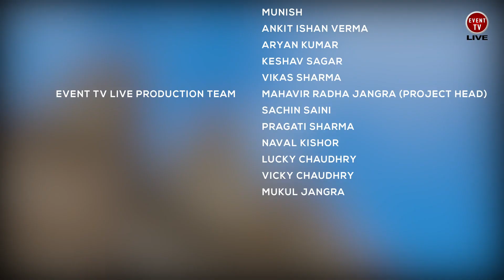Candid Conversation with Mr. Maneesh Srivastava l The Bull Events l Destination Jaipur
IEM-Institute of Event Management
IEM is an event management institute based in India which has a goal to provide the best quality Education and practical training skills related to Events. Their motive is to provide the top qualified and skilled workforce generation for the future of Event industry. The study structure of IEM has been specially crafted by many professionals and experts of the Industry to provide the detailed case studies for every part of event. They help to generate a unique and new Professional standard class of event managers, event coordinators, and consultant, to bring event industry on a higher level in India. IEM helps an enthusiast to study every basic and detailed topic on every parts of Industry which makes them elite in his/her career. Many Government and Private Certifications has awarded IEM for their great quality and standards of education. IEM provides flexible and wide range of courses which suits every demand of students.

The Bull Group
THE BULL is a luxury wedding planning company with its roots in VARANASI and branches spread across AGRA, LUCKNOW and NEW DELHI. Conceived by our founder, MR. MANEESH K. SRIVASTAVA, THE BULL was brought to life in the year 2005. THE BULL is amongst the fastest growing luxury wedding planners in INDIA. And in our decade long existence we have successfully managed to win the trust and more importantly the hearts of our esteemed patrons. We take pride in our work because we are the perfect blend of innovative designs and traditional etiquettes.

EVENT TV LIVE
Event TV live is an India-based Media agency for the Event and Entertainment Industry. The first online digital platform which provides the latest news and cuts of the event industry Worldwide. We help the organization get buzz on social media to promote their work and generate good profit out of it. We also provide great digital photography and videography services to organizations to boost their business through various promotional activities. Event TV Live is working with a motive to initiate to help the Indian event companies be seen and promoted throughout the globe, not just during the event, but before and after as well.